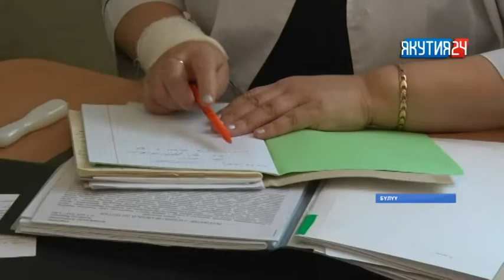Бүлүү уонна Үөһээ Бүлүү оройуоннарыттан 260 тахса ыччат сулууспаҕа ыҥырылынна